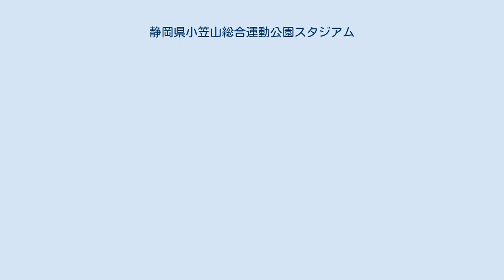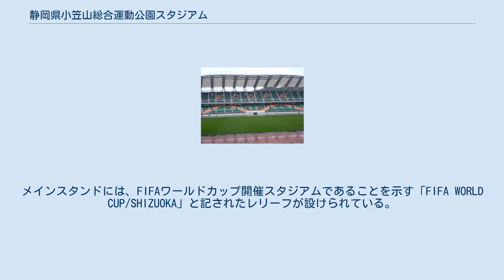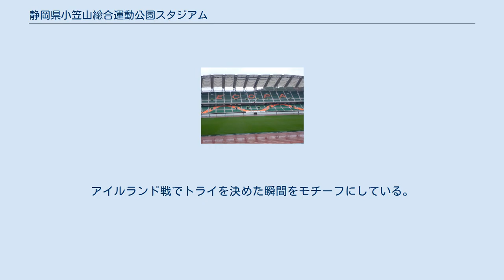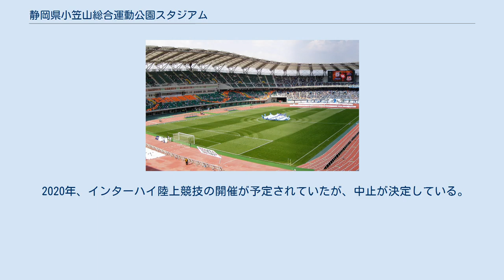静岡県小笠山総合運動公園スタジアム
小笠山総合運動公園 」 静岡県小笠山総合運動公園スタジアム 静岡県小笠山総合運動公園スタジアム 静岡県小笠山総合運動公園スタジアム（しずおかけんおがさやまそうごううんどうこうえんスタジアム、英語: Ogasayama Nature and Sports Park Stadium）は、静岡県袋井市の小笠山総合運動公園にある多目的競技場。
陸上競技場や球技場として主に使用される。
 愛称は、エコパスタジアムや静岡スタジアム エコパ（しずおかスタジアム エコパ、英語: Sports Park ECOPA）。
「エコパ (ECOPA)」は、小笠山に近いことから「山彦」を意味する「Echo」と、友達・仲間、地域・自然との共生を図るという意味合いを込めて「友」を意味する「Pal」から合成した造語である。
 施設は静岡県が所有し、静岡県サッカー協会グループが指定管理者として運営管理を行っている。
日本グランプリシリーズである静岡国際陸上競技大会や日本プロサッカーリーグ（Jリーグ）に加盟するジュビロ磐田がホームゲームの一部を開催している。
 2001年、袋井市と掛川市の市境付近で整備が進められていた小笠山総合運動公園内に完成。
 2001年5月12日、スタジアムのこけら落としとして、J1リーグ・ファーストステージ第9節の清水エスパルスvsジュビロ磐田が開催された。
観衆52,959人は当スタジアム最多観客動員である。
 2002年、2002 FIFAワールドカップの会場となり、6月11日、6月14日、6月21日に3試合開催された。
メインスタンドには、FIFAワールドカップ開催スタジアムであることを示す「FIFA WORLD CUP/SHIZUOKA」と記されたレリーフが設けられている。
 2006年4月1日、静岡県サッカー協会を中心とする企業体が指定管理者となった。
 2015年11月28日、初めてジャパンラグビートップリーグの試合が行われた。
 2016年1月、ラグビーワールドカップ2015で活躍したヤマハ発動機ジュビロの選手、五郎丸歩の銅像が１階エコパスポーツミュージアムに設置される。
コンバージョンキックを狙う手をあわせたポーズ。
 2016年4月22日、国際陸上競技連盟 (現ワールドアスレティックス) クラス2の公認を受ける。
 2017年6月17日、ラグビー日本代表 vs アイルランド代表が開催される。
駐車場からバスで輸送するパーク＆ライドを実施するなど、ラグビーワールドカップ 2019 を見据えた運営を行った。
 2017年11月2日、ラグビーワールドカップ 2019 日本大会の試合日程が決まり、本スタジアムで4試合開催されることとなった。
 2019年9月28日、ラグビーワールドカップ2019 プールAの日本 vs アイルランド戦が開催され、日本が 19-12 で勝利を収めた。
観客動員数は47,813人。
 2020年9月27日、ラグビーワールドカップ2019で日本が活躍した記念に、「ラグビーワールドカップ2019 展示コーナー」がオープン。
また、活躍した福岡堅樹選手のブロンズ像がスタジアム正面の広場に設置された。
アイルランド戦でトライを決めた瞬間をモチーフにしている。
 2020年、インターハイ陸上競技の開催が予定されていたが、中止が決定している。